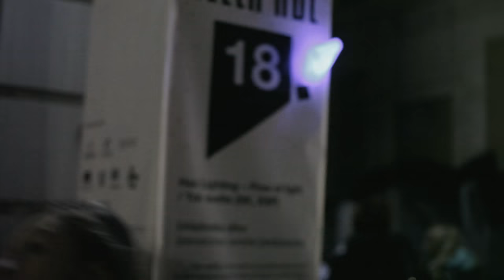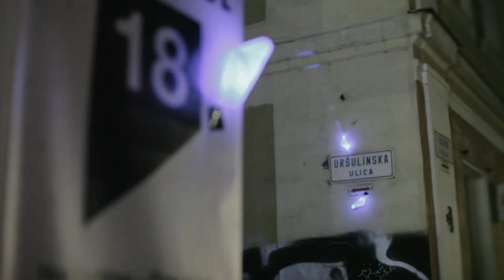Haz Lighting - Flow of light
Flow of light is an interactive installation where people and light are the main protagonists. By using blue coloured lights and people´s movement we whish to create the perception of water flowing in the street, when people itself move and play passing through it with the lights. This game will be recorded and projected in real time giving them also the opportunity to watch and feel that they are a part of this flow, part of White night´s celebration and creative element of the city at the same time.

Haz Lighting is an independent lighting design studio based in Eastern Slovakia. The team is conformed by architects Pavol Sabol,  Laura Murguía and artist Lenka Balažová. They have collaborated recently in several temporary installations and workshops. Their goal is to promote and spread the role of lighting designer in our cities as a creative professional profile, able to create and/or transform places with light.

Video by Tibor Nagy Grosso